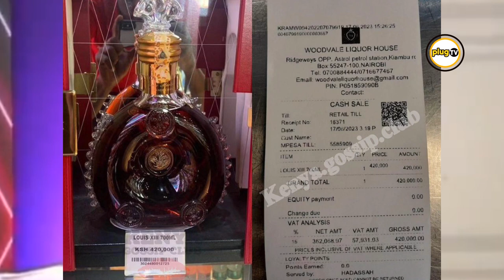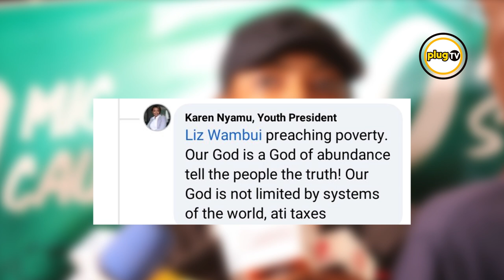KASKIE VIBAYA NA HUKO! Karen Nyamu BLASTS Pastor T Mwangi over alcohol|Plug Tv Kenya